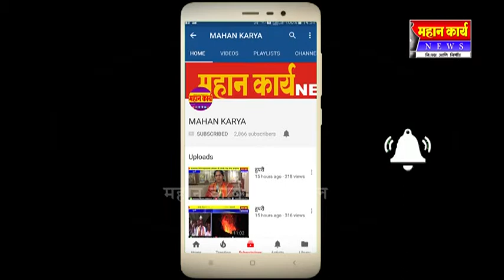सैनिक शाळेत मुस्लिम बांधवाना बकरी ईदच्या शुभेच्छा